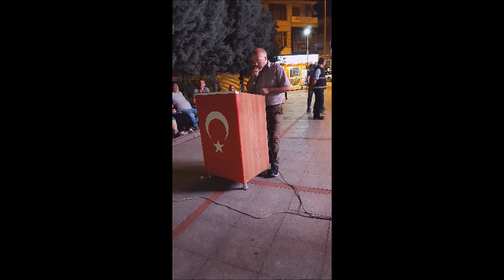ÖĞRETMEN SEFER YAZICININ 15 TEMMUZ'DA OKUDUĞU ŞİİR.